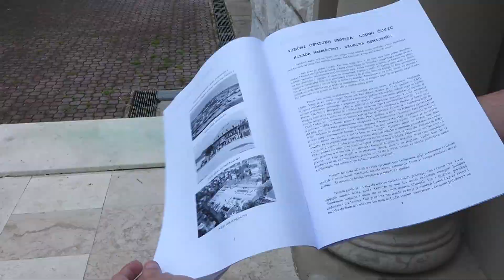PREZENTOVANI REZULTATI AKTIVNOSTI U OKVIRU PROJEKTA O MEDIJSKOJ PISMENOSTI